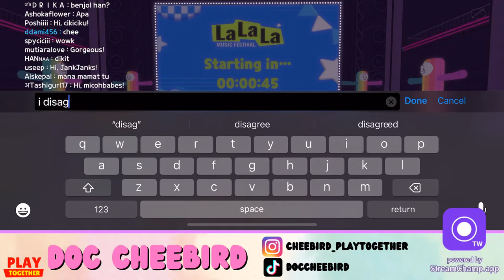PLAY TOGETHER CONCERT LIVESTREAM (BULGOGI DISCO)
Attend concert with me!